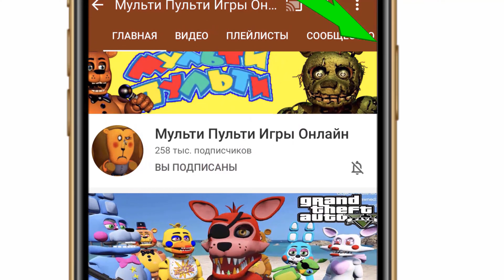КАК АНИМАТРОНИК ТОКСИЧНАЯ БЕЙБИ ОГРАБИЛА ЮВЕЛИРКУ